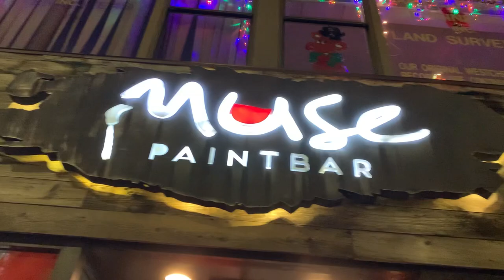I’m an Artist and I’m Sensitive About My Shht! 😆🎨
At Muse Paintbar for Paint & Sip in White Plains, NY with @thahardbodygod_ on Instagram & Tiktok